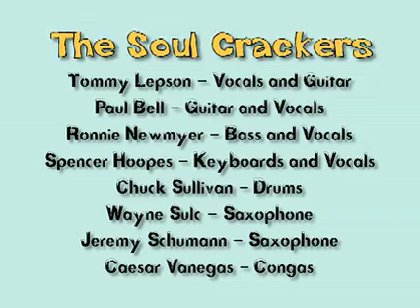Soul Crackers - Sleigh Ride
From the 2003 Soul Crackers 20th Anniversary Holiday Concert at Clyde's in Bethesda, MD.